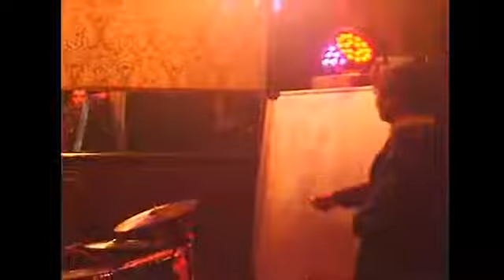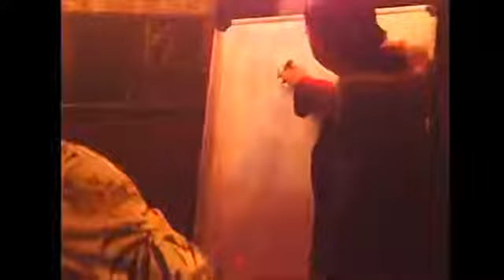Uncomfortable Science #9 Set 1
Uncomfortable Science
Allan McConnell - keys
Yusuke Akai - guitar
Jules Pascoe - bass
Maria Moles - drums